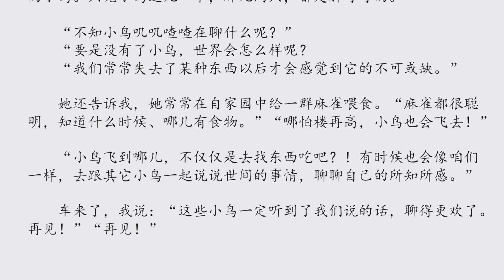小鸟在聊什么 阅读作品 19. März 2022